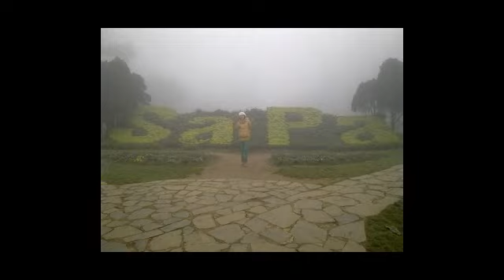thao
video sapa